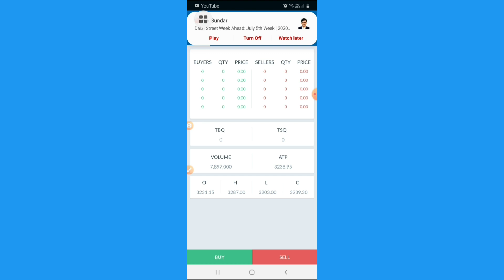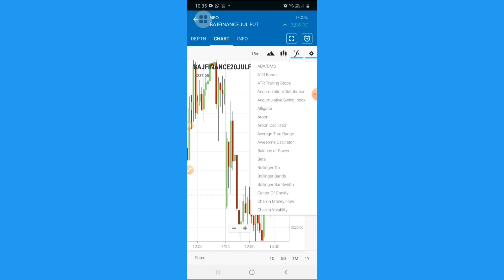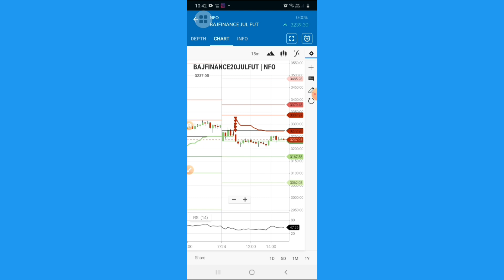ഒരു കിടിലൻ ഡേ ട്രേഡിങ് സ്ട്രാറ്റെജി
Super intraday strategy

Pivot point malayalam

dreams unlimited

Start a demat account using the below URL

for more details what's app on 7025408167